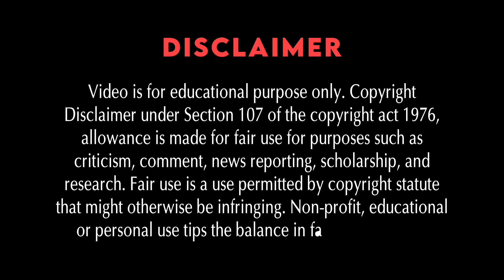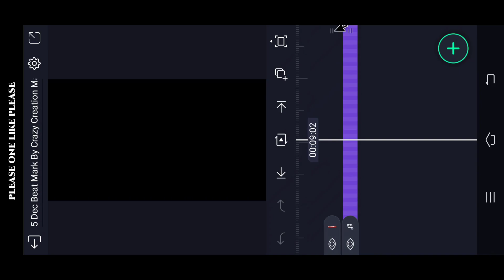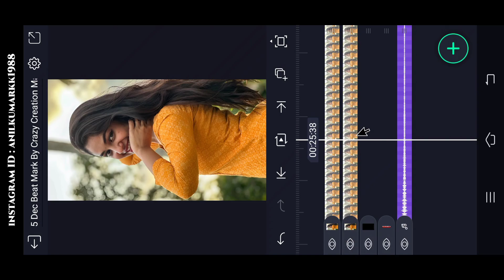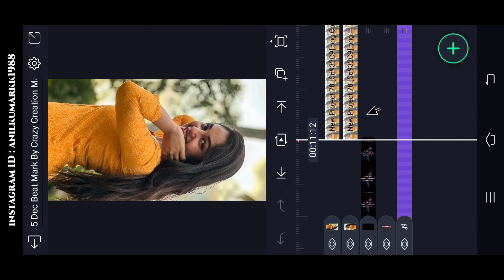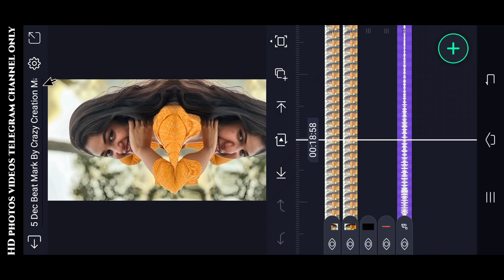Insta Trending Dailogue Video Editing in alight motion Malayalam Love WhatsApp status video editing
(Alightmotion) LINK :-

Please contact.